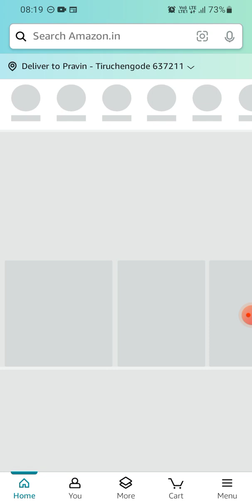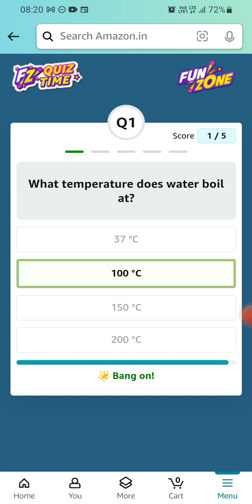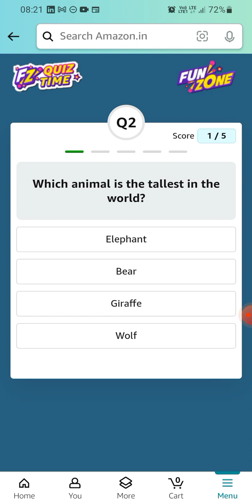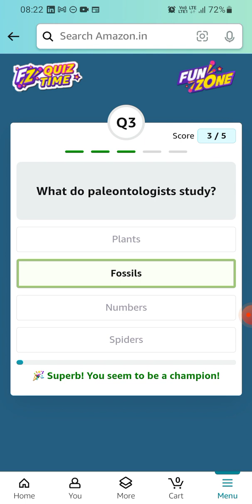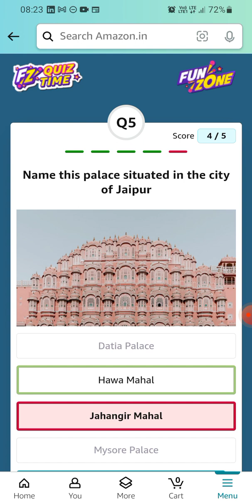Amazon Fz Points | Weekly Quiz | December 2023 | Earn 25 Coins | Today Answer | Amazon Pay Balance